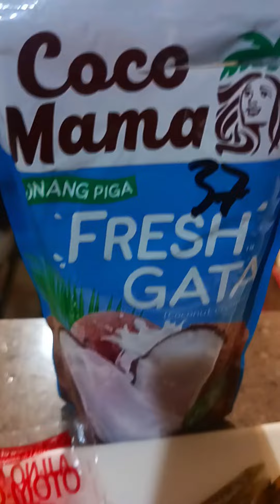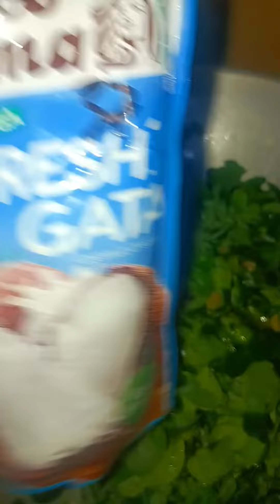GINATAANG SIGARILYAS MALUNGGAY